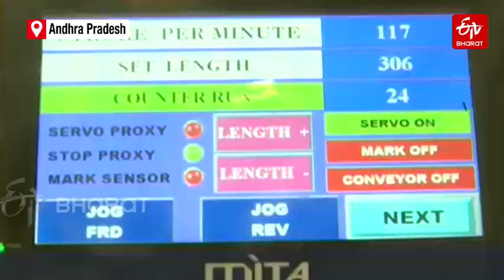Biodegradable bags made from cornstarch: Andhra man's efforts to end plastic pollution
Biodegradable bags made from cornstarch: Andhra man's efforts to end plastic pollution. Prakasam: For two years now, a man from Andhra Pradesh has been working on a unique business idea to counter the plastic epidemic by developing carry bags that look and feel like plastic but in reality are made from cornstarch. Mahendra Sanagala from Konijedu, Tangutur Mandal in Prakasam District worked as a Data Architect in a leading pharmaceutical company in the USA. He, however, always wanted to be an entrepreneur and engage himself in work that would also benefit the overall society. This led to him deliberating on and giving shape to his idea of developing an eco-friendly and biodegradable alternative to plastic bags.